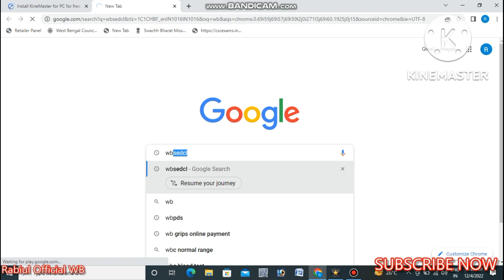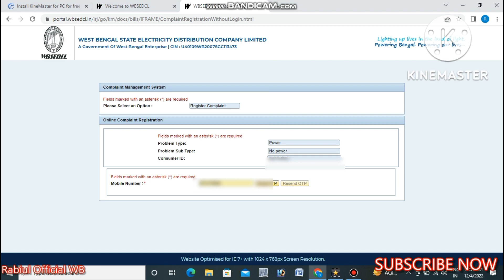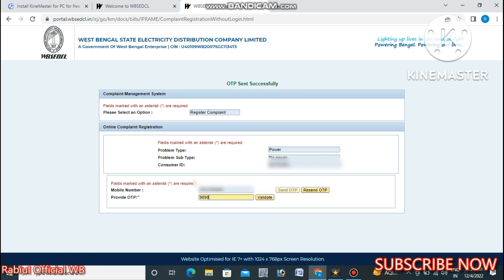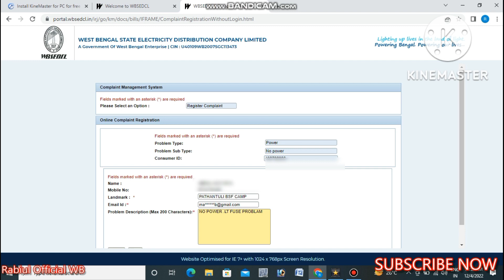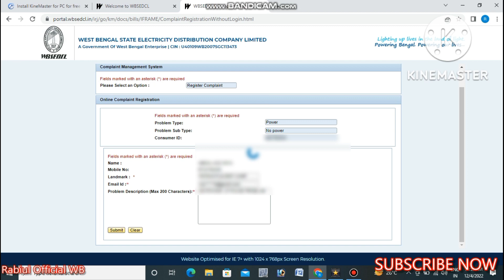How to Docket and Complaint Register WBSEDCL|| Complaint And Docket Register Electricity ✅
How to Complaint and Docket Register WBSEDCL|| Complaint And Docket Register Electricity